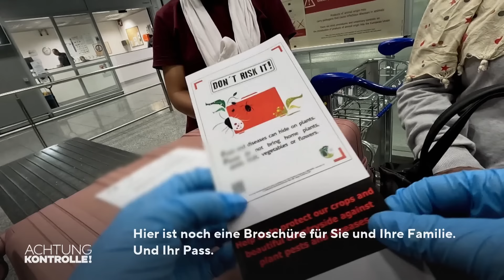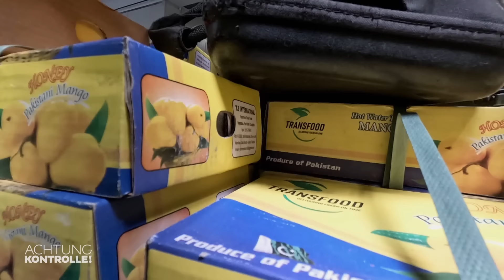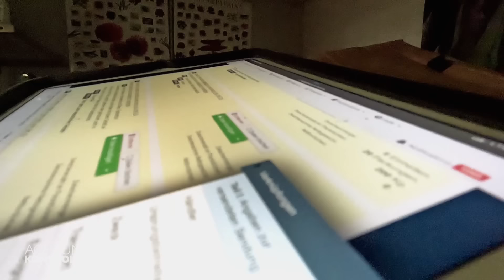UNTERSAGT! ❌ Gepäckkontrolle am Flughafen offenbart verbotene Pflanzen! | Achtung Kontrolle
Am Flughafen Frankfurt kontrolliert der Pflanzenschutzdienst das Gepäck von Reisenden. Sie finden in jedem Koffer Mangos, die leider so nicht eingeführt werden dürfen. Außerdem sind ganze Pflanzen im Gepäck!